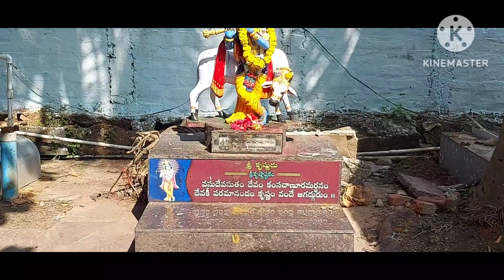temple vlog కోటసత్తెమ్మ తల్లి temple నిడదవోలు achirecipes &vlogs #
temple vlog
kota sathemma thalli temple
nidadhavolu temple
nidadhavolu temple vlog
ammavaari temple vlog
Kota sathemma vlog in telugu
achirecipes &vlogs #